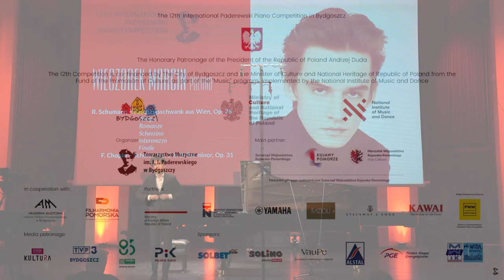Wieczorek Marcin - F. Chopin - Scherzo No. 2 in B-flat minor, Op. 31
Wieczorek Marcin (Poland) - F. Chopin - Scherzo No. 2 in B-flat minor, Op. 31

🔴 Kujawsko-Pomorskie Region.

PARTNERS:
🔴 Yamaha Inc.
🔴 Kawai
🔴 Fazioli
🔴 Steinway & Sons

MEDIA PATRONAGE:
🔴 TVP Kultura
🔴 Telewizja Polska S.A. Oddział w Bydgoszczy
🔴 Dwójka